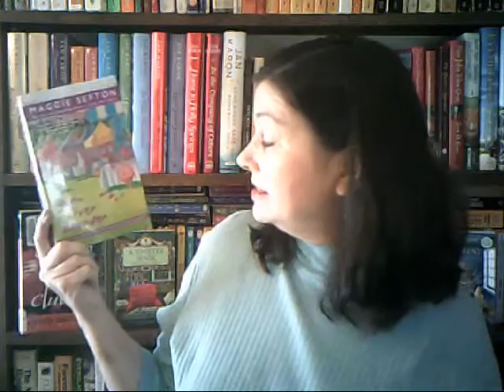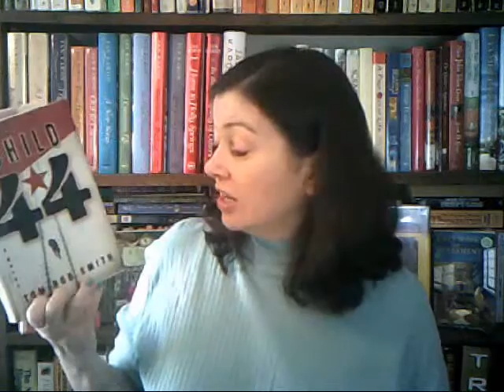March Mystery Madness Announcement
Here is a brand new reading challenge for BookTube!  Let's read some mysteries during the month of March.  The co-host is Troi Towel.

Here is a link to the challenge list (in Troi's words) on Troi's blog:

This challenge runs for the whole month of March. ( March 1-31)
Here are the challenges:
1.  Read a food/craft/hobby cozy mystery.
2.  Read a mystery in which the main sleuth or detective is a person of color.
3.  Read an Agatha Christie novel or one of these Edgar Allen Poe short stories:
      A.  The Murders in the Rue Morgue
      B.  The Mystery of Marie Roget
      C.  The Purloined Letter
4.  Read a True Crime novel.
5.  Read a paranormal mystery.
6.  Read a pet mystery.
7.  "Take a journey" and read a mystery set in a different part of the world from where you live.
8.  Read an amateur sleuth mystery where the detective is a kid or a teen.
Bonus challenge:  Read 8 books.  If you combine challenges, then read any type of mystery you want, in order to get your eight books read.

Use the MarchMysteryMadness when tweeting about what you are reading for this challenge.

Be sure to join our Goodreads Group called Mystery Madness.

Be sure to follow me on Goodreads and Twitter.